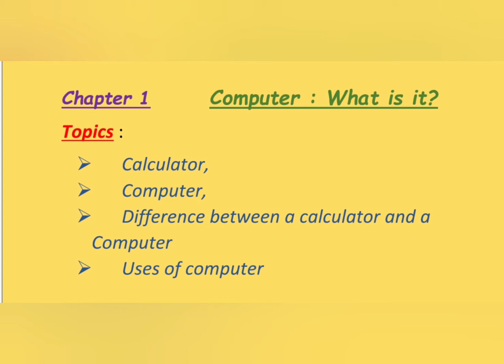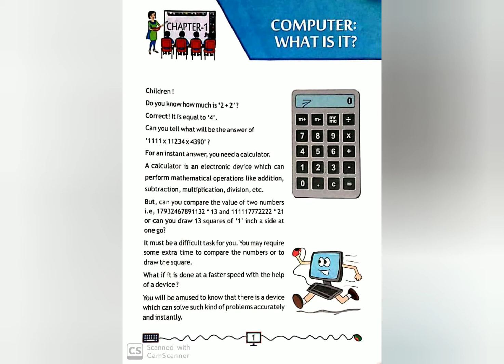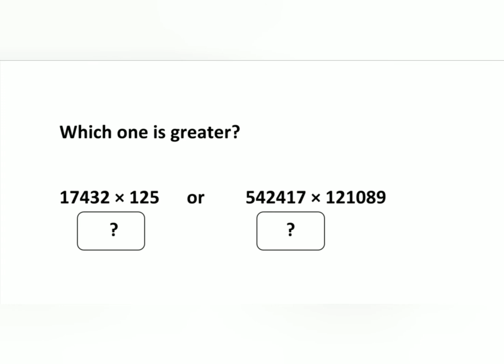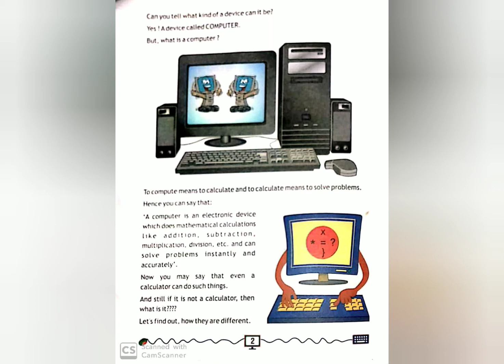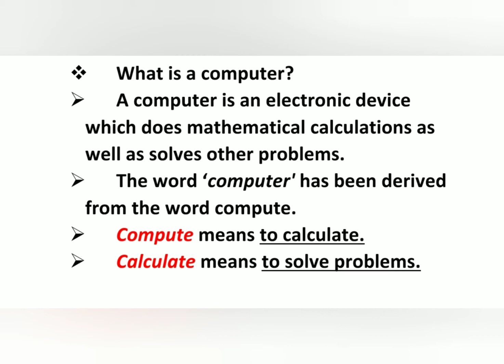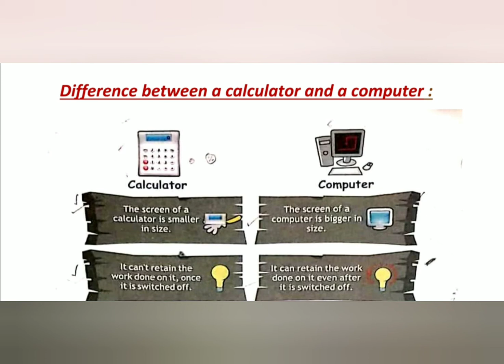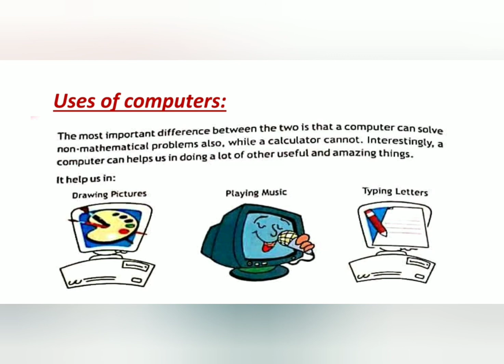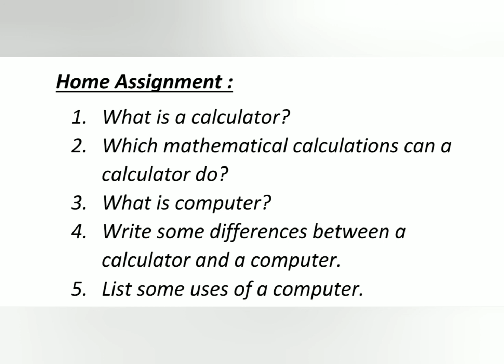Computer: What Is It?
Class 3_My Computer_ Part I